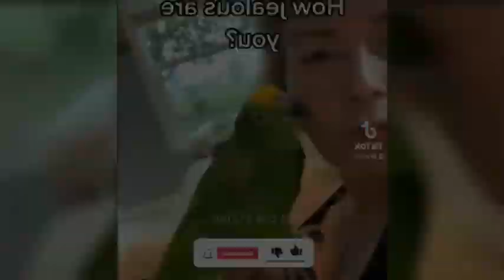जानवरों के ऐसे कारनामे देखकर आप अपनी हंसी नहीं रोक पाएंगे 😅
Aisa funny video aap ne kabhi nahi dekgi hogi @MrFactWala

is videoe kai alag alag janwaro ke bich huy funny moments ko dikhaya jayga to video dekho our enjoy 😉 karo

Our Queries

funny moments in animals
funny videos

agar video pasand aay to please 🙏